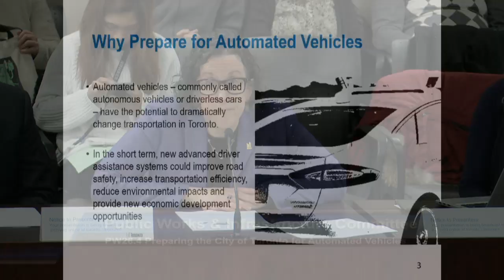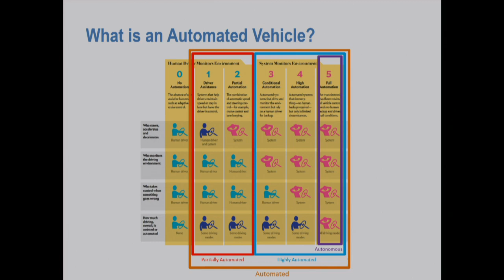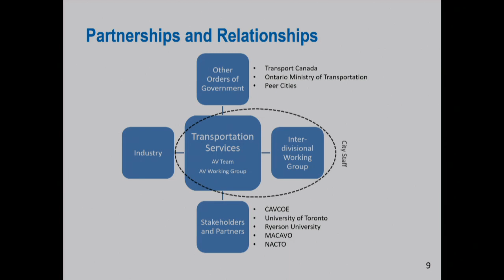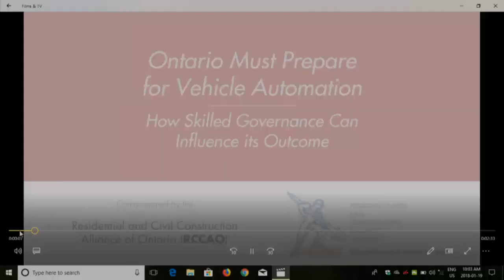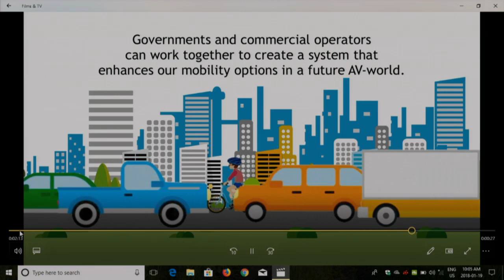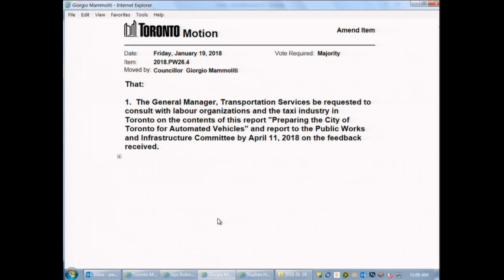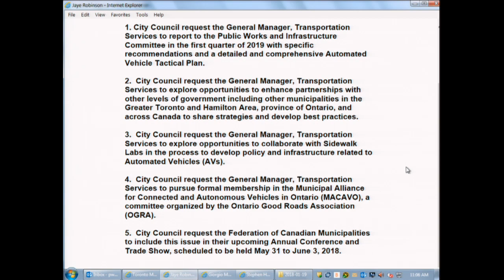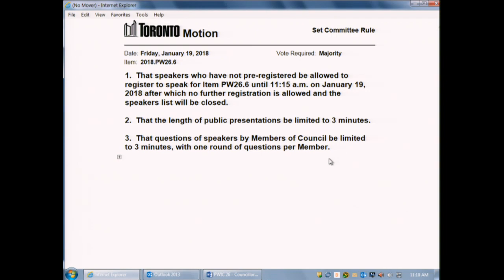Public Works and Infrastructure Committee - January 19, 2018 - Part 1 of 2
Public Works and Infrastructure Committee, meeting 26, January 19, 2018 - Part 1 of 2
Agenda and background materials:

Meeting Navigation:
0:11:19 - Call to order

Agenda Items:
0:13:16 - PW26.1 - Amendment to Purchase Order No. 6041437 for the New Construction and Rehabilitation of the Process Control Building at Highland Creek Treatment Plant (Ward 44)
0:13:35 - PW26.2 - Contract Award for Tender Call 200-2017, Contract No. 17ECS-MI-03DC for the Integrated Pumping Station- Site Preparation (Construction Contract 1) at the Ashbridges Bay Treatment Plant (Ward 32)
0:13:54 - PW26.3 - Contract Award for Tender Call 235-2017, Contract No. 17ECS-MI-03AB, for Effluent Disinfection System at the Ashbridges Bay Treatment Plant (Ward 32)
0:18:11 - PW26.4 - Preparing the City of Toronto for Automated Vehicles  (Ward All)
0:14:29 - PW26.5 - Metrolinx Eglinton Crosstown LRT: Extension of Long-Term Roadway Closures and Black Creek Drive Partial and Full Closures (Ward 12, 15, 16, 21, 22, 25, 26, 35, 37)
1:39:28 - PW26.6 - REimagining Yonge (Sheppard to Finch) Municipal Class Environmental Assessment Study (Ward 23, 24)
0:15:08 - PW26.7 - Reducing the use of Single-Use Products (Ward All)